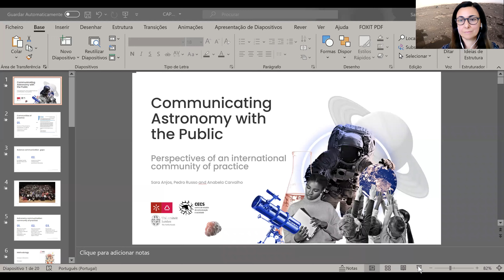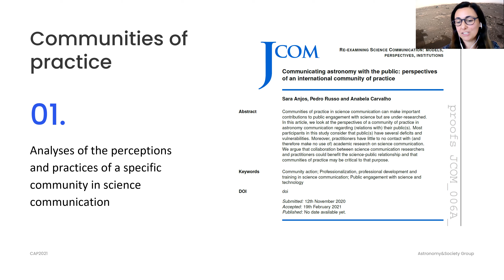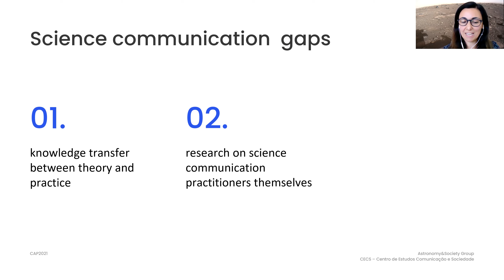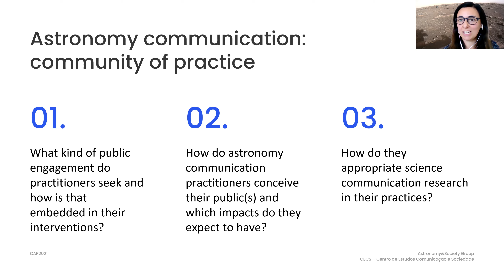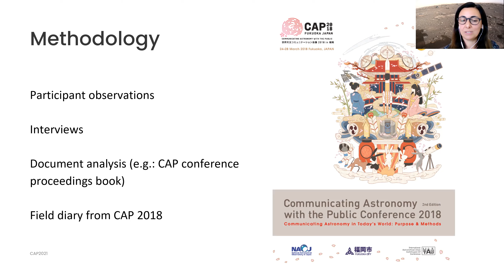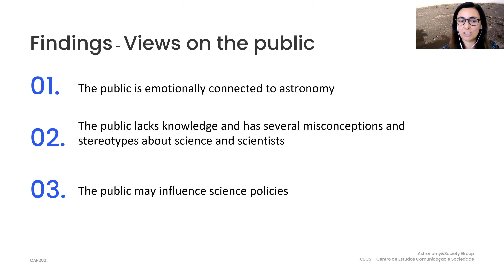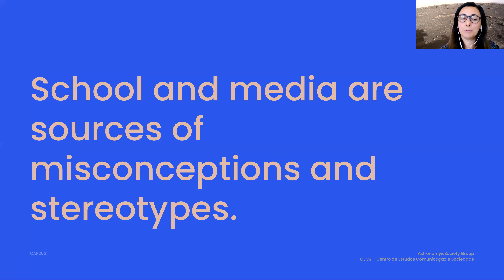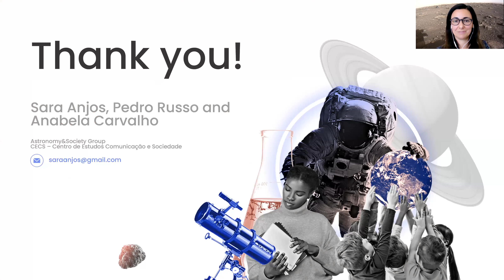Communicating Astronomy with the Public: Perspectives of an international community of practice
Presenter - Sara Anjos
Authors - Sara Anjos, Pedro Russo, Anabela Carvalho
Parallel session 4.4 - May 24, 15:30 UTC